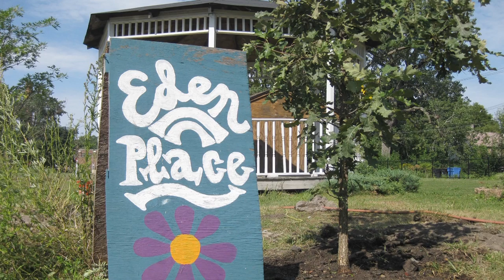Urban Wildlife Refuge Partnerships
With 80% of the U.S. population currently residing in urban communities, the challenge to ensure our natural resources are conserved and valued by the American people has become even more complex.  Demographically, over half of the population will be diverse by 2042. Young adults and children everywhere have different perceptions, values, and relationships with land and wildlife compared to previous generations. To ensure that we nurture a new conservation constituency, the U.S. Fish and Wildlife Service must promote strategies to engage these audiences in meaningful, collaborative ways that build sustainable, broad-based support for the their mission.

To address this challenge, the Urban Wildlife Refuge Initiative implementation team has developed a framework to engage communities, where awareness of the Service is minimal to lacking, in order to encourage and nurture an appreciation of wildlife conservation to new audiences.  The National Wildlife Refuge System is designating these "Urban Wildlife Refuge Partnerships" in eight demographically and geographically varied cities in 2013, with additional designations to follow by 2015.  The team will formally designate and announce the pilot Urban Wildlife Refuge Partnerships at the Urban Academy to occur September 23-25, 2013, at the National Conservation Training Center.